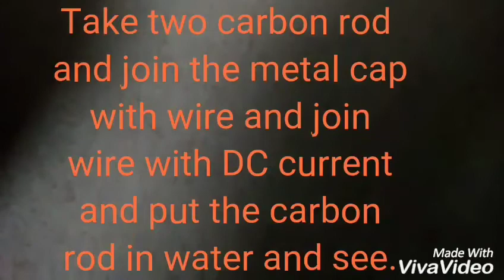Sciences experiments for kids